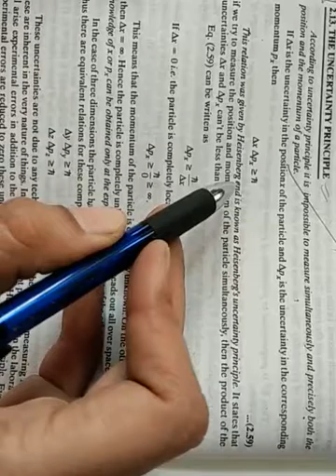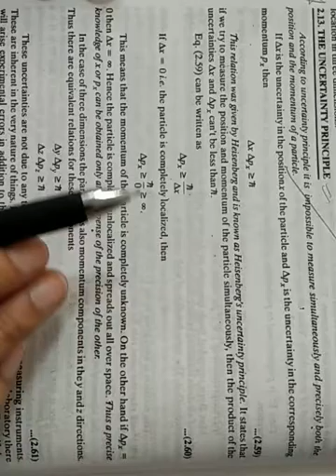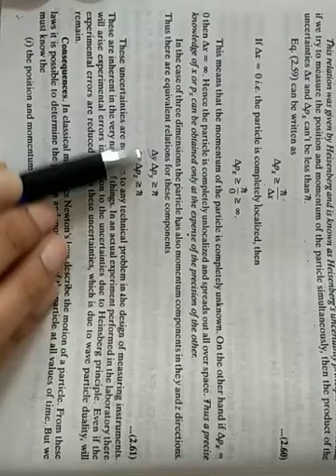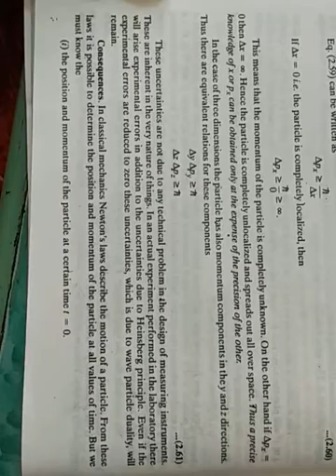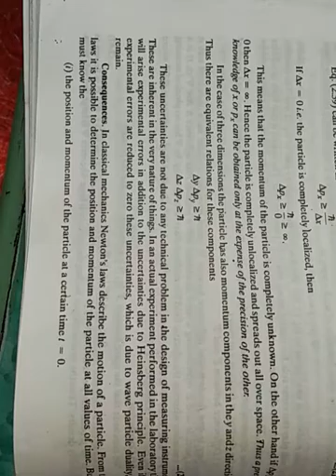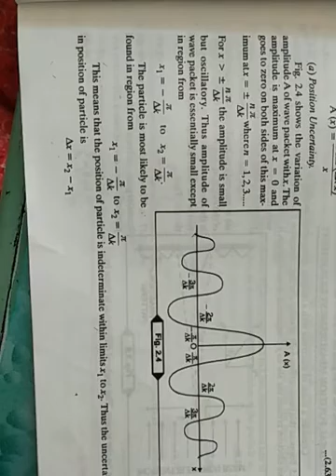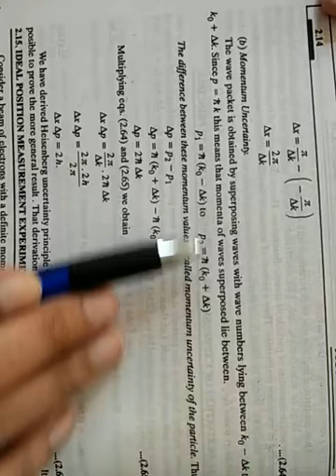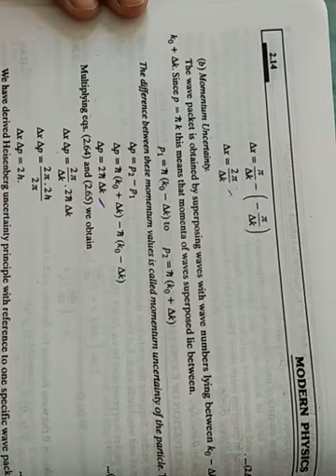The uncertainty principle and its derivation with reference to one specific wave packet